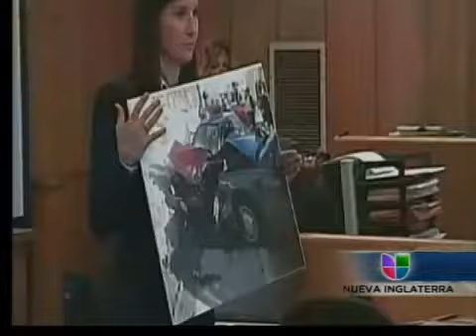Conductor Culpable de Homicidio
Jurado declara culpable a joven por homicidio vehicular.